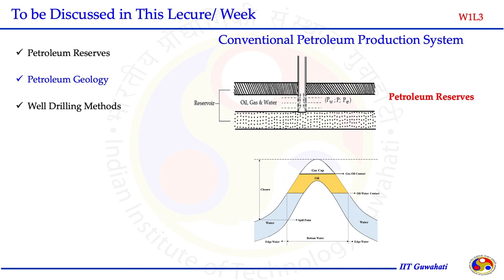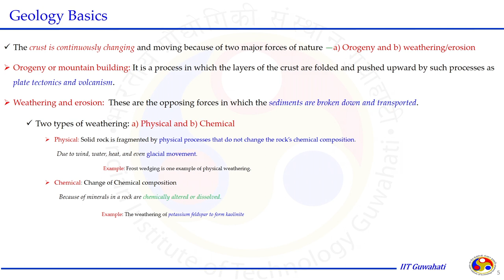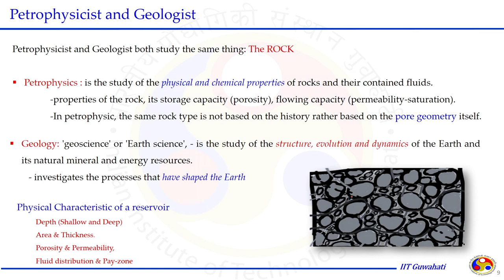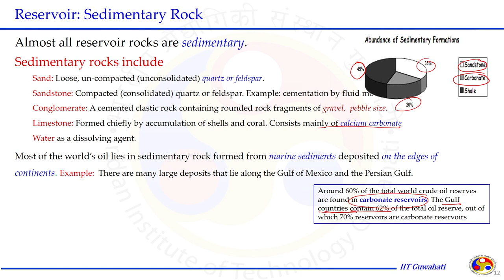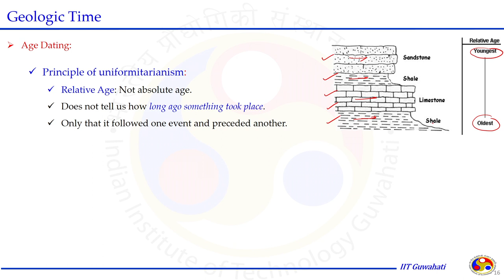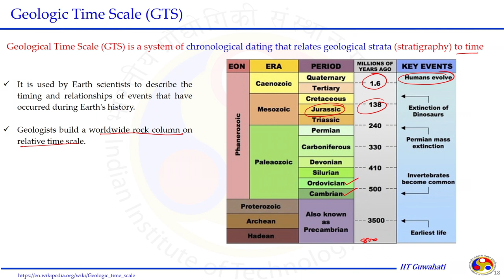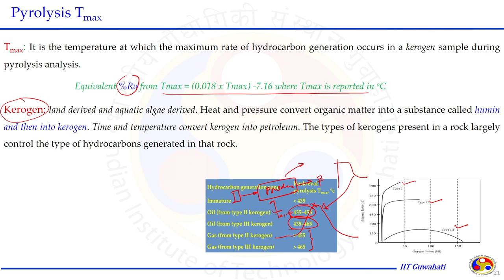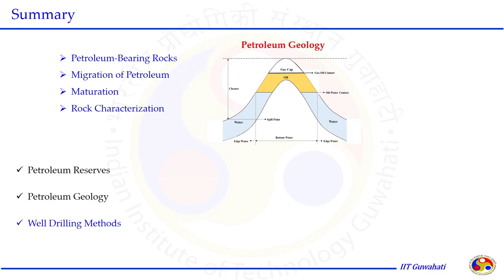Lec 3: Petroleum Geology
Petroleum Reservoir Engineering

Prof. Pankaj Tiwari
Dept. of Chemical Engineering
IIT Guwahati